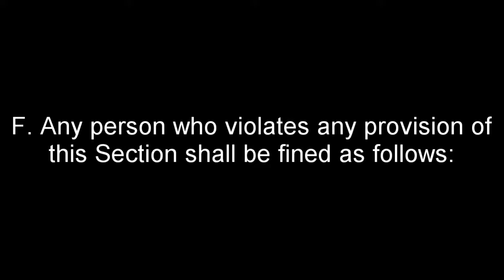Something stupid at the RR crossing at Forbing, LA